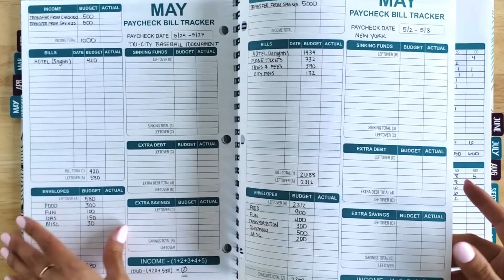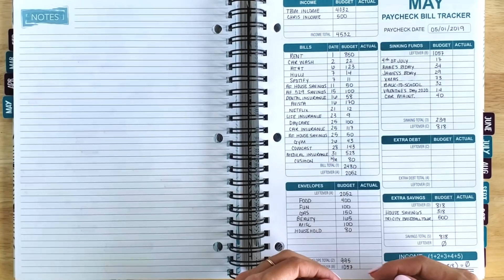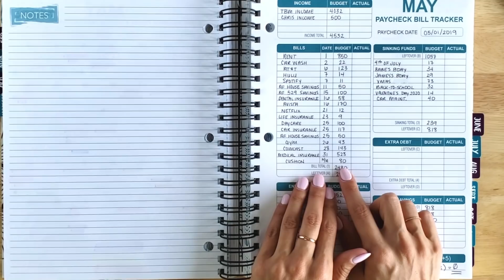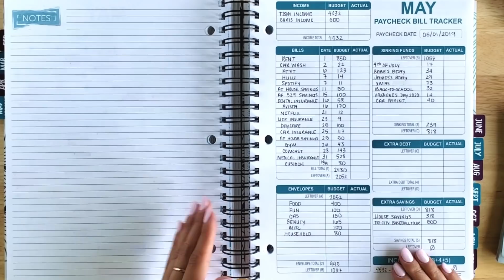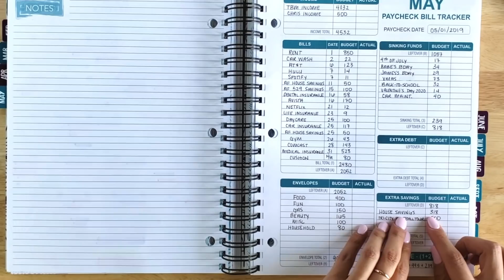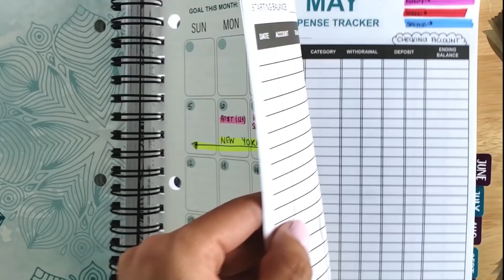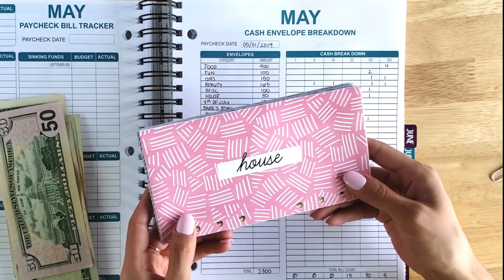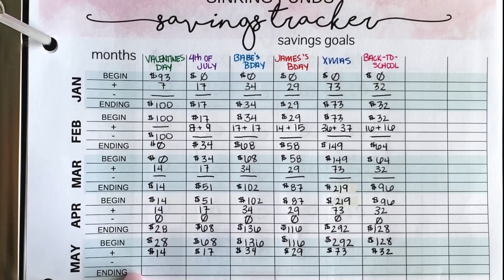May 1st 2019 Paycheck Budget Overview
Today, I am bringing you with me on my budgeting journey. We will be going over the paycheck that I received on May 1, 2019. I am a paycheck budgeter, which means I create a paycheck every time I get paid.

Before, I got paid on the 5th and the 20th, but now that I am self-employed full-time, I get a paycheck once a month, on the first day of every month.

In this video, I walk you through every step of my budget and give you the details into what it looks like with a once-a-month budget.

I have been sharing my real budget for over a year on Instagram, but only recently started sharing my budget on YouTube. By sharing my actual budget, I hope to show you the process and steps behind paycheck budgeting. I also hope it helps you understand the psychological decisions behind money management.

LINKS REFERRED IN THIS VIDEO